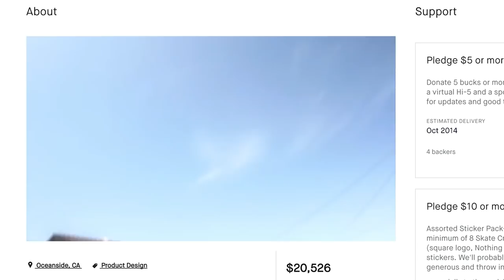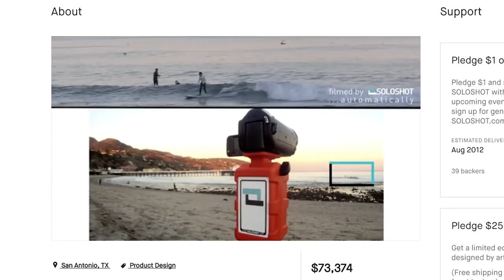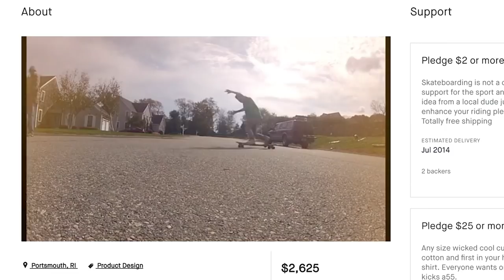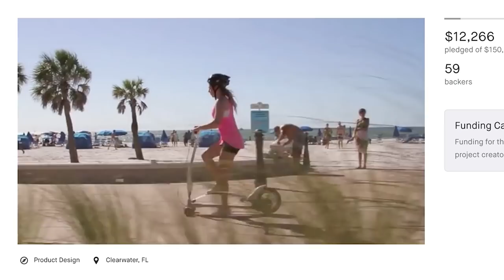15 WORST SKATE PRODUCTS!! *Failed Kickstarters*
EVERYTHING I USE FOR VLOGGING:
-MAIN/CANON VLOGGING CAMERA
-MAIN/CANON LENS
-SONY VLOG CAMERA
-MAIN VLOGGING LENS
-MAIN VLOGGING MICROPHONE
-MAIN VLOGGING TRIPOD
-TRIPOD CONNECTOR (needed)
-VLOG CAMERA FOR EVERYONE
-BEST DRONE
-GO PRO I USE